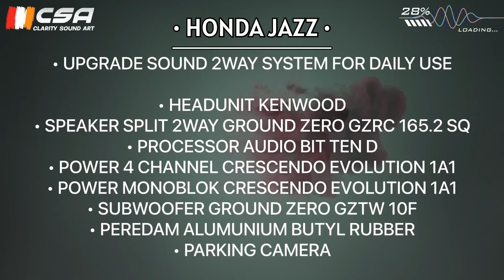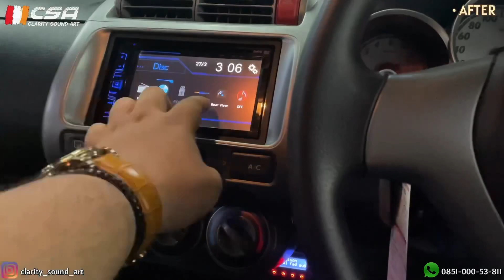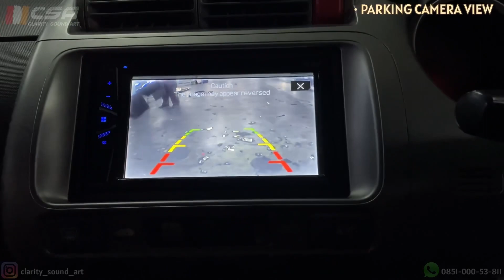Honda Jazz 2003 Upgrade Sound 2way System | Kenwood | Ground Zero | Crescendo |By: Clarity Sound Art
Honda Jazz 2003 Upgrade Sound 2way System For Daily Use (Simple & Minimalis) :
- Headunit Kenwood DMX 7522 S.
- Speaker Split 2way Ground Zero Radioactive.
- Processor DSP Audison Bit Ten D.
- Power 4 Channel Crescendo Evolution 1A4.
- Power 4 Channel Crescendo Evolution 1A1.
- Subwoofer Ground Zero GZTW 10F.
- Peredam Alumunium Buttyl Rubber.
For Info & Detail please Call/WA :
🔊 Aftersales Car Audio.
🔊 Audio Installation.
🔊 Sound Proofing.
🔊 Tuning.
🔊 Detailing.
Toko Online :
💚 Tokopedia = “Clarity Sound Art”.
💚 Tokopedia = “Clarity Sound Art - Pluit”.
Cicilan 0% kartu kredit 3, 6, 12 bulan.
Workshop :
📍Pluit Karang Utara No. 101B
Jakarta Utara 14450.
🔺: Channel Youtube: Clarity Sound Art.